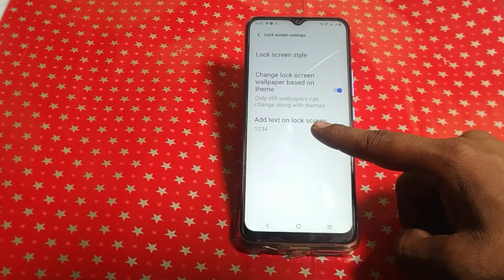Vivo y16 screen lock wallpaper set kaise karen ,how to set screen lock wallpaper Vivo y16